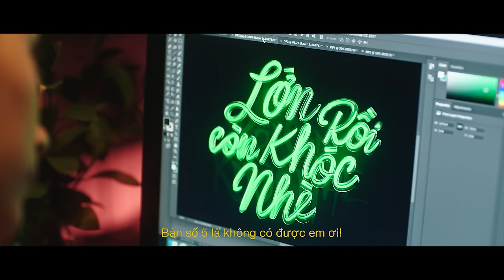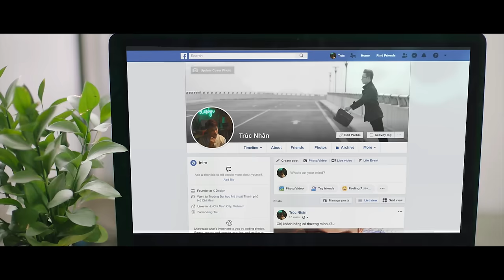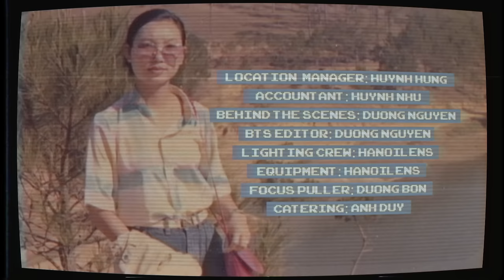LỚN RỒI CÒN KHÓC NHÈ ( MV ) | TRÚC NHÂN (LRCKN)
_ca khúc: LỚN RỒI CÒN KHÓC NHÈ (LRCKN)
_SINGER: Trúc Nhân
_MUSIC PRODUCER - COMPOSER:  Nguyễn Hải Phong
_DIRECTOR: Kawaii Tuấn Anh
_SCRIPT WRITTER: Minh Châu
_DOP: Hải Nguyễn Đức
_PRODUCER: Quang Nguyễn
_BACKGROUND VOCAL: Thịnh Nguyễn, TDK
_GUITARIST: Smelod
_MIXING - MASTERING: Minh Maximum
_1ST ASSISTANT DIRECTOR: Quang Mập Lắm Lắm
_2ND ASSISTANT DIRECTOR: Raymond Hồ
_PR & Media Planning: Gấu Goku
_PR Assistant: Vio Thái, Phòng Thuận Tùng

Lyrics:
LỚN RỒI CÒN KHÓC NHÈ
A1
VERSE:

Ngày thơ bé có cánh đồng, trưa nắng bên bờ sông

Ngày tôi chưa biết vâng lời, chỉ biết chơi và cười

lời mẹ nói không nghe cho rằng luôn khắt khe

Mẹ nói “Con trai đừng khóc nhè!"

VERSE+:

Ngu ngơ chạy theo đám bạn tôi đàn ca

Ấy thế mà khiếu văn nghệ nhất nhà

Bạn bè cố bao che câu nào cũng dễ nghe

Nó nói hay hơn lời của Mẹ

CHORUS:

Tôi ôm đàn và hát

Đi xa cùng Bè bạn

Ước mơ con là vòng quanh thế gian

Tôi vô tình là thế

Hay quên gọi về Mẹ

Ước mơ của mẹ là thấy con về

A2

VERSE:

Rồi tôi xơ xác đi nhiều khi mới quen người yêu

Thời tôi mới biết đi làm, em cứ hay càm ràm

Người yêu nói tôi nghe tuy lời hơi khó nghe

Em nói hay hơn lời của Mẹ :))

VERSE+:

Thấm thoát lại thấy tôi chẳng thiếu điều chi

Lắm lúc lại thấy tôi chẳng có gì

Phải chăng lớn khôn hơn hay càng ngu ngốc hơn?

Tôi muốn nghe thêm lời của Mẹ

(lặp lại lần nữa)

VERSE ENDING:

Giờ tôi nhớ những cánh đồng, trưa nắng bên bờ sông

Giờ tôi mới biết vâng lời, yêu lắm khi Mẹ cười

Giờ tôi muốn lắng nghe, cho dù lời khắt khe

Không biết bao lâu còn có Mẹ

ENDING:

Ngày thơ bé ngu ngơ ai chẳng hay khóc nhè

Nay lớn cớ sao lại khóc nhè...